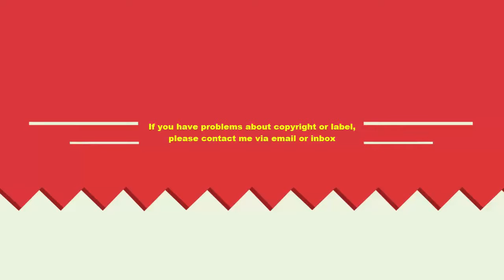Most funny dog dancing videos compilation 2016#2♥ Dog trained